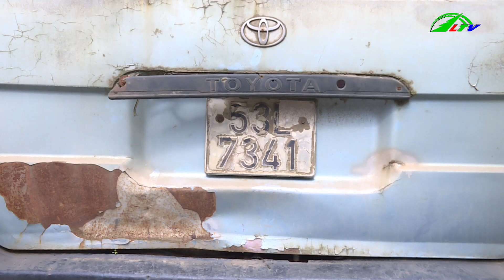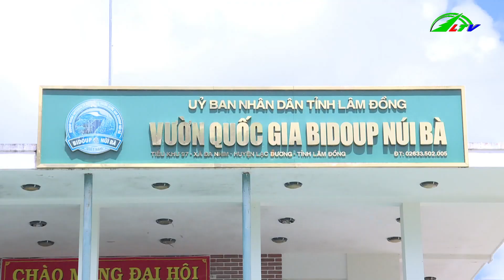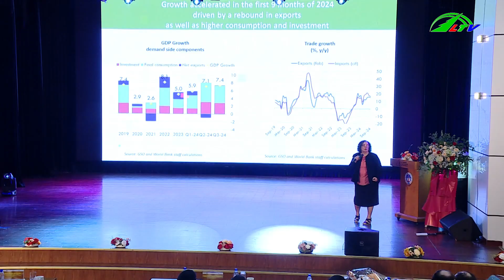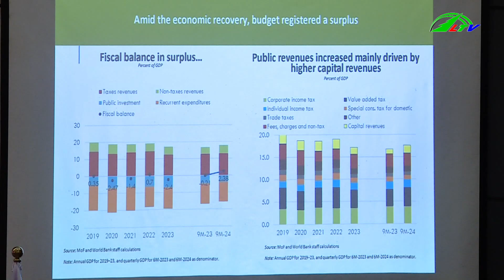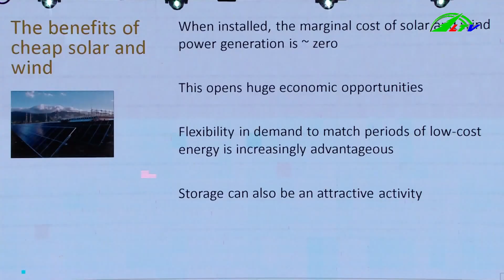Tăng cường phối hợp để giữ rừng